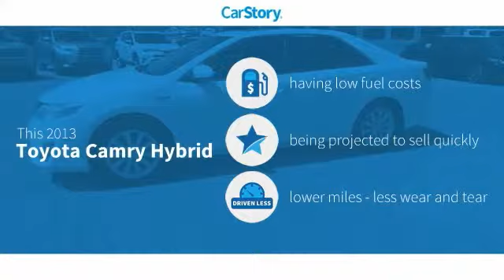2013 Toyota Camry Hybrid San Angelo Texas U9601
2013 Toyota Camry Hybrid 4DR SDN XLE

Mitchell Toyota
1500 Knickerbocker Road

XLE trim. FUEL EFFICIENT 38 MPG Hwy/40 MPG City! CARFAX 1-Owner, LOW MILES - 70,133! Auxiliary Audio Input, Bluetooth Connection, Alloy Wheels, Gas/Electric Hybrid. CLICK NOW! KEY FEATURES INCLUDE Gas/Electric Hybrid, Auxiliary Audio Input, Bluetooth Connection. MP3 Player, Aluminum Wheels, Remote Trunk Release, Keyless Entry, Child Safety Locks, Steering Wheel Audio Controls, Stability Control. VEHICLE REVIEWS Edmunds.com's review says 'The 2013 Toyota Camry Hybrid is a great choice for a hybrid family sedan, thanks to impressive fuel economy, solid driving dynamics and an accommodating interior.'. WHY BUY FROM US Mitchell Toyota has won many awards for outstanding sales, service, and customer satisfaction, including the elite Toyota Signature Dealership designation. At Mitchell Toyota, we truly 'Put the Deal Back in Dealership.' Whether you need to Purchase, Finance, or Service a New or Pre-Owned Toyota or Certified Toyota, you have come to the right place. If you are in the San Angelo, TX area, also serving Midland, Abilene, and Odessa, our website is a great place to find answers to all your questions. Pricing analysis performed on 5/17/2019. Fuel economy calculations based on original manufacturer data for trim engine configuration. Please confirm the accuracy of the included equipment by calling us prior to purchase.